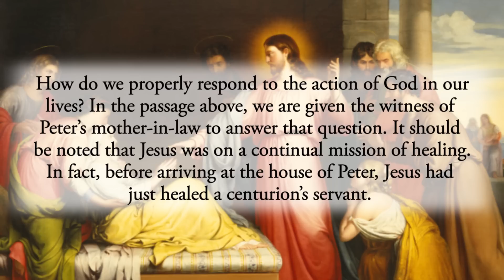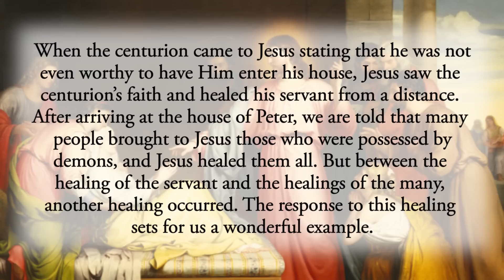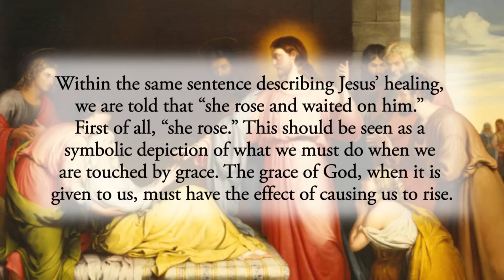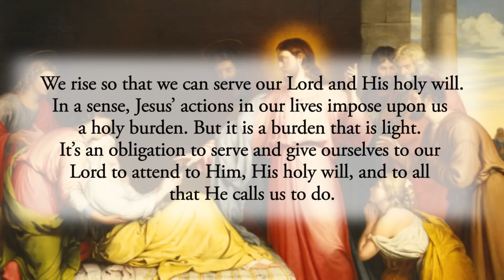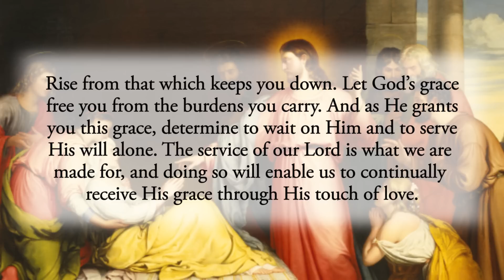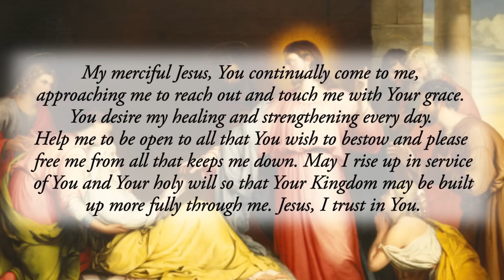Touched by Grace - Saturday, July 1, 2023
*Jesus entered the house of Peter, and saw his mother-in-law lying in bed with a fever. He touched her hand, the fever left her, and she rose and waited on him.* Matthew 8:14–15📖

How do we properly respond to the action of God in our lives? In the passage above, we are given the witness of Peter’s mother-in-law to answer that question. It should be noted that Jesus was on a continual mission of healing. In fact, before arriving at the house of Peter, Jesus had just healed a centurion’s servant. When the centurion came to Jesus stating that he was not even worthy to have Him enter his house, Jesus saw the centurion’s faith and healed his servant from a distance. After arriving at the house of Peter, we are told that many people brought to Jesus those who were possessed by demons, and Jesus healed them all.
But between the healing of the servant and the healings of the many, another healing occurred. The response to this healing sets for us a wonderful example.

Peter’s mother-in-law was ill and in bed with a fever. It’s unclear just how ill she was, but the fact remains that she was ill to the point of being in bed. Notice, first, that Jesus was not even asked to heal her. Rather, He _“saw”_ her ill and in bed, approached her of His own choosing, _“touched her hand,”_ and she was healed.

Within the same sentence describing Jesus’ healing, we are told that _“she rose and waited on him.”_ First of all, _“she rose.”_ This should be seen as a symbolic depiction of what we must do when we are touched by grace. The grace of God, when it is given to us, must have the effect of causing us to rise. We rise from sin when we confess that sin and receive forgiveness, especially in the Sacrament of Reconciliation. We rise up every time God enters our lives to give us direction, clarity and hope. To rise is to be strengthened to dispel the burden that sin and confusion causes. We rise in strength, renewed and determined to go about the will of God.

After this woman rose, she _“waited”_ on Jesus. This is the reason we rise up when touched by grace. We are not given God’s grace so that we can go back to our sin, or pursue our own ventures, or do our own will. We rise so that we can serve our Lord and His holy will. In a sense, Jesus’ actions in our lives impose upon us a holy burden. But it is a burden that is light. It’s an obligation to serve and give ourselves to our Lord to attend to Him, His holy will, and to all that He calls us to do.
Reflect, today, upon this threefold action of the Gospel. See Jesus approaching you and touching you in your prayer. Know that He comes to you not only because you pray to Him but out of His own initiative when He sees you will respond. Then consider your response. Rise from that which keeps you down. Let God’s grace free you from the burdens you carry. And as He grants you this grace, determine to wait on Him and to serve His will alone. The service of our Lord is what we are made for, and doing so will enable us to continually receive His grace through His touch of love.
_My merciful Jesus, You continually come to me, approaching me to reach out and touch me with Your grace. You desire my healing and strengthening every day. Help me to be open to all that You wish to bestow and please free me from all that keeps me down. May I rise up in service of You and Your holy will so that Your Kingdom may be built up more fully through me. Jesus, I trust in You._ ✝️

CHAPTERS:
0:00 Beginning
0:18 Scripture Quote
0:28 Daily Reflection
3:53 Final Meditation
4:47 Closing Prayer